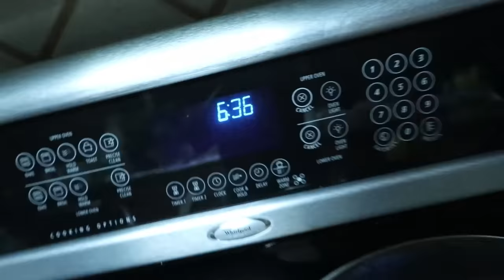BOTTLE FLIP GAME OF DARE!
Hope you guys enjoyed this video, hadn't filmed with Quentin in awhile so we decided to have a little fun hahaha